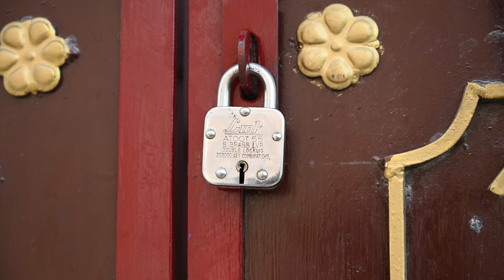आम ससुराल के | Full Comedy video | Reyaj Premi Team | Mani Meraj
Cast - Mani Meraj ,Reyaj premi, Kaju tufani,Ravi raj, Ranjan choudhary, Deewana Guddu,Ajay ji, RS suman, Manish , Rakesh , Jubair Alam,laddoo , seraj

Director- Reyaj premi

Editor - Ranjan chaudhary

Cameraman - Ranjan chaudhary

The alcohol shown in the scene is not real , its just water , we dont support cumsuption of alcohol